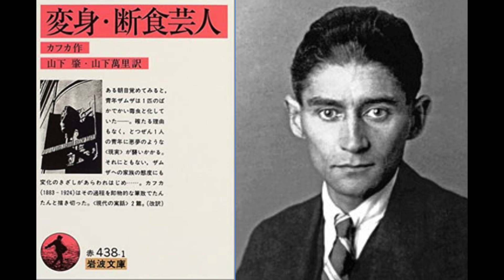フランツ・カフカの『変身』読書会 (2020.10.30)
メルマガ読者さんの感想文はこちら